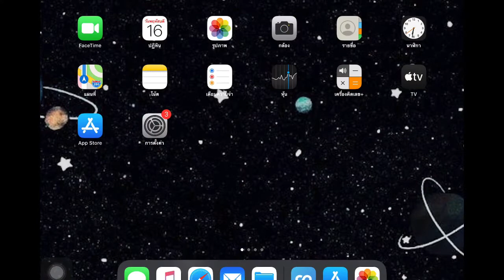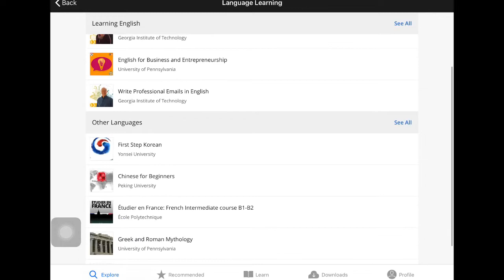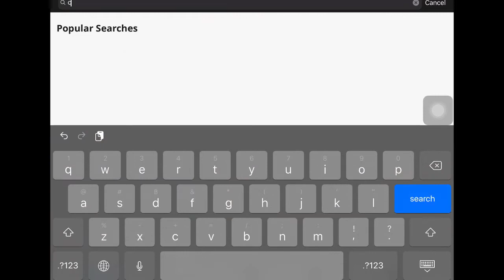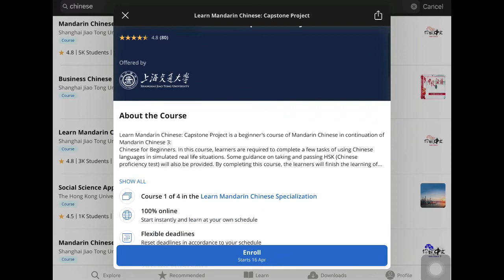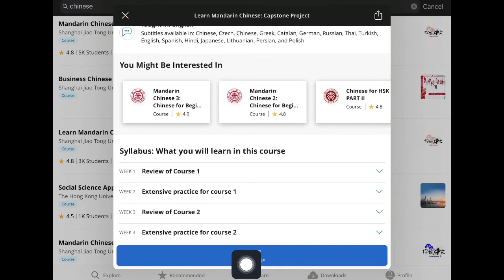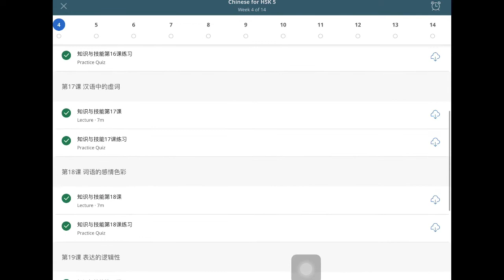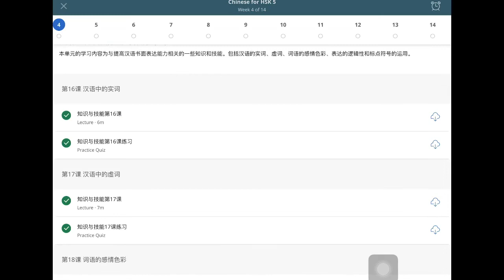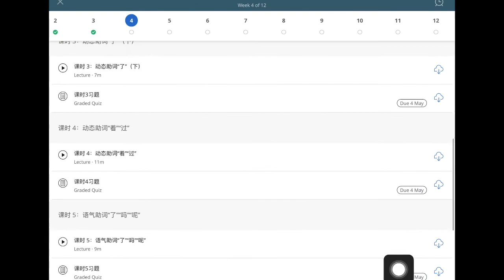แอพเรียนภาษาจีนฟรี | Chinese MaLi